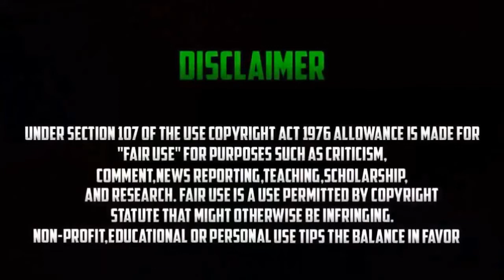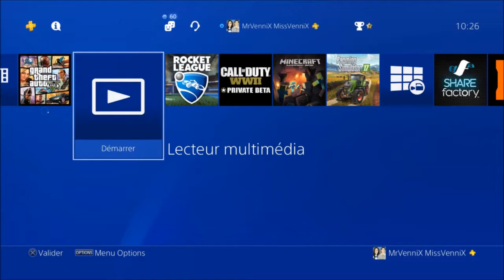NEW GLITCH AVOIR LA TENUE DU PORTUGAL SUR GTA 5 ONLINE EN 1.41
Partenariats :
 Consoles :
▶ PSP
▶ PlayStation 3
▶ PlayStation 4
▶ PSN [PSP] [PS3] [PS4] : MrVenniX